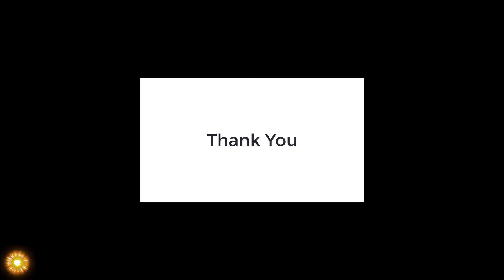FitXr | To Better Times | 20 Min | Advanced | songs list In the description below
FitXr - To Better Times
Class Length - 20 min
Intensity - Advanced
Instructors - Dillon Spicer
Songs

00:22 - song 1 To Better Times | Performed by Alder
03:40 - song 2 The Winner | Performed by Tape Machines
07:03 - song 3 New Crave | Performed by Siine
10:14 - song 4 Seven You | Performed by Vacancy
14:04 - song 5 Empire | Performed by Strlght
17:32 - song 6 Will You Let Me Down | Performed by Alder